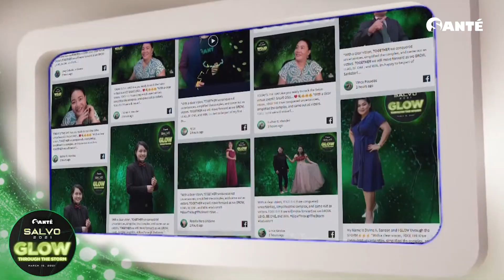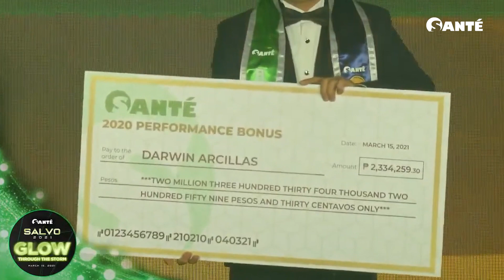Salvo 2021 : Glow Through The Storm Recap